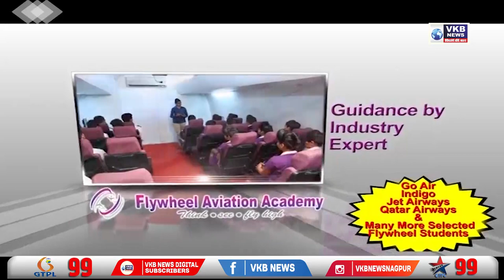मोदी के 8 साल देश को मिली हुई अभूतपूर्व भेट - खा. रामदास तडस